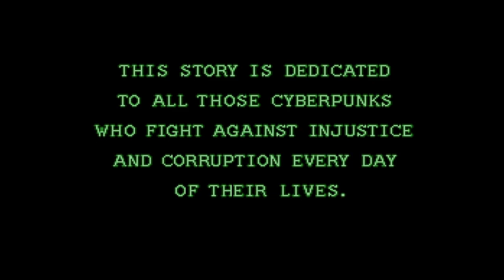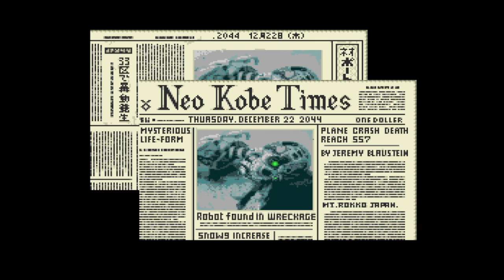SNATCHER INTRO | SEGA CD | KONAMI | AGMC ROOM 237